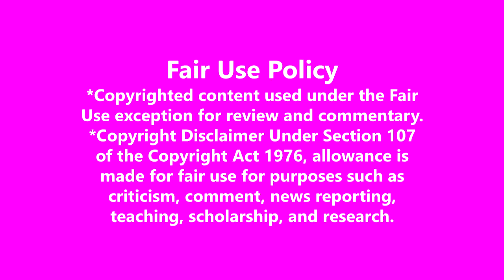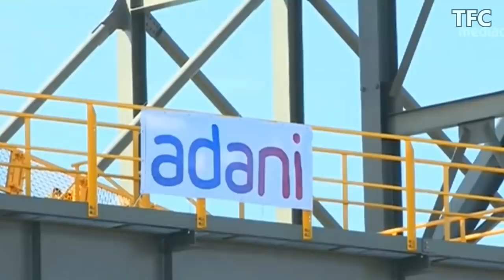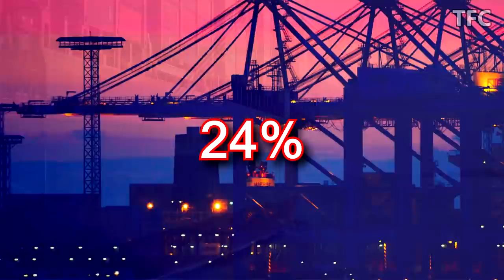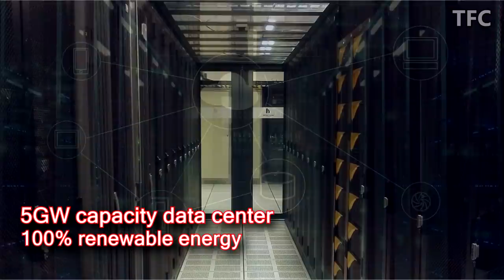Adani Group Business Empire | How big is Adani Group? | Gautam Adani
Find out all about Adani Group's massive business empire. Also do checkout our motivational book "The Singing Panda" here:

This video is a documentary about Adani Group, Gautam Adani, Adani Companies, Adani and Adani Businesses.